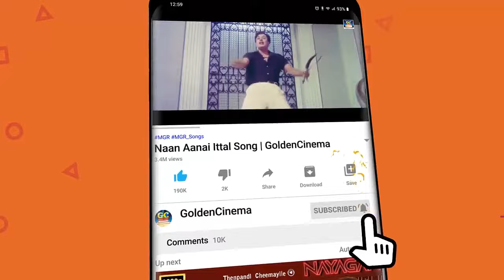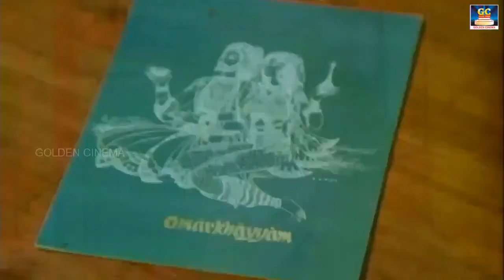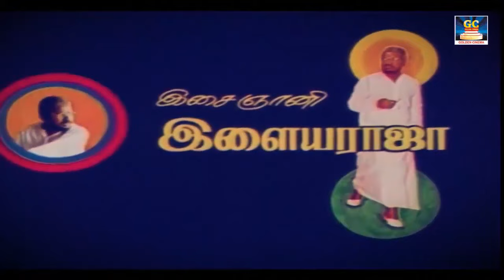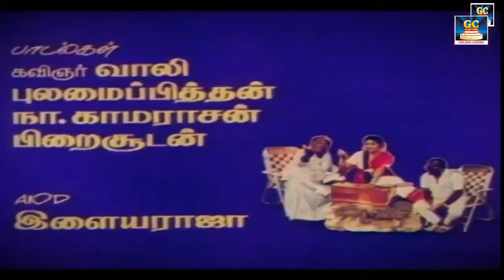என்றும் கேட்கும் யேசுதாஸ் காதல் மெலோடிஸ் | Endrum Kekum Yesudas Kadhal Melodies | 80's Tamil Love HD